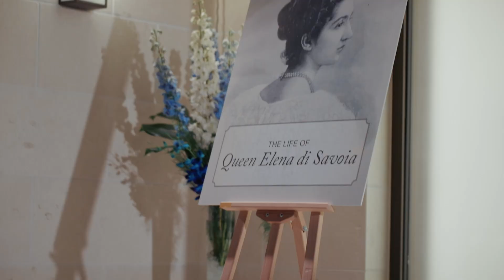Elena Welcome Siorée 2019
A royal evening with traditionally-inspired entertainment to celebrate the elegant new addition to the village residential collection, Elena Residences.